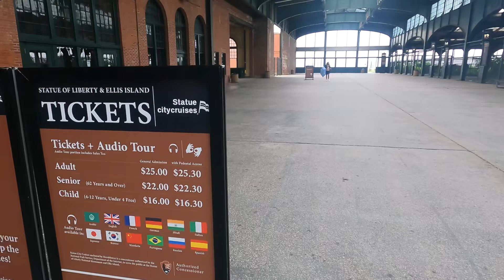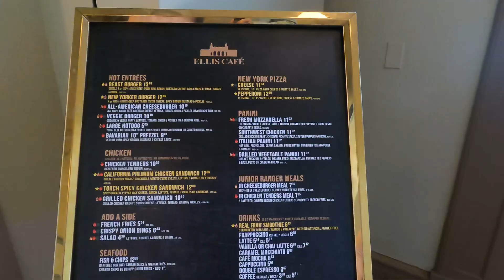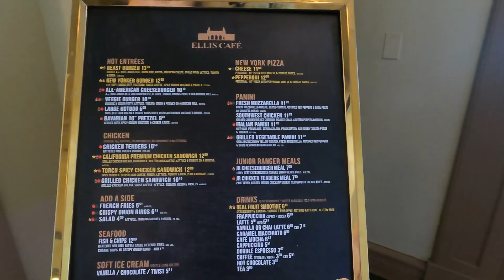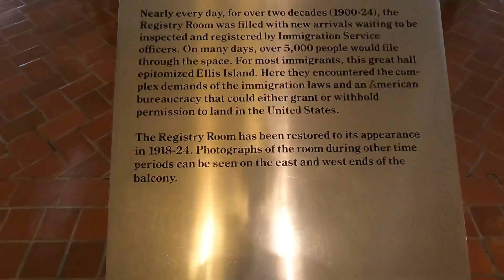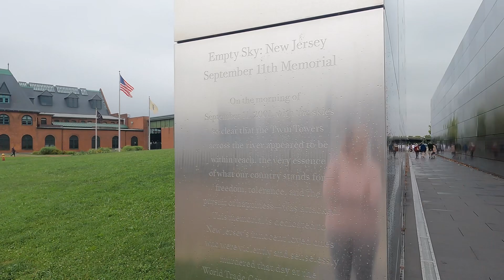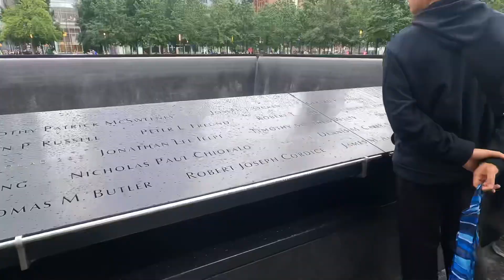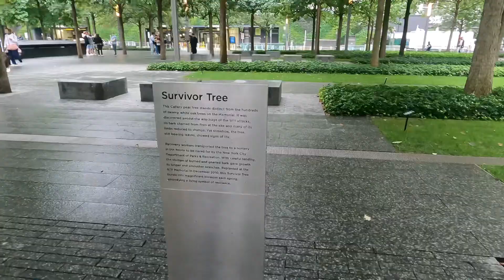STRANDED IN NEW YORK CITY S02E28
After cancelled flights we had to make the best of being stranded in NYC!